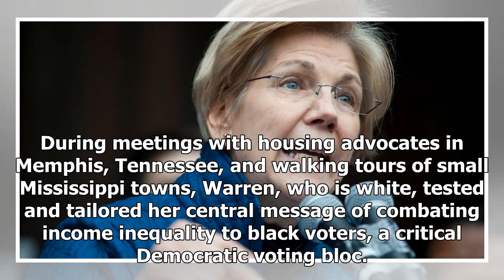Warren tests 2020 message with black voters in U.S. South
CLEVELAND, Miss. (Reuters) - U.S. Senator Elizabeth Warren was walking down a street in the town of Cleveland in the rural Mississippi Delta on Monday when she stopped to examine a small home’s sagging roof. FILE PHOTO: U.S. Senator Elizabeth Warren speaks about her policy ideas with Anand Giridhara...